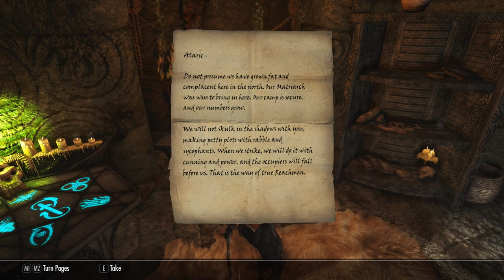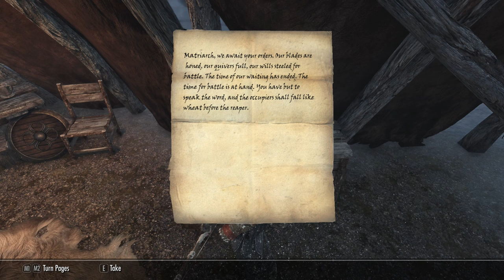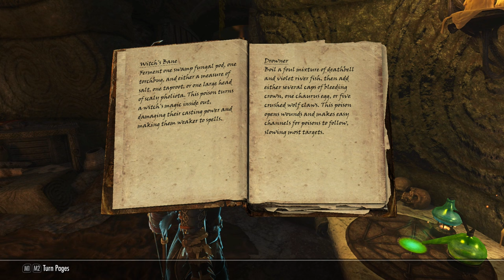GRIFTERS // Episode 80 - "Hag's End" - Skyrim SE Modded Roleplay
In which Enna secures the the northern Reach.

LINKS!